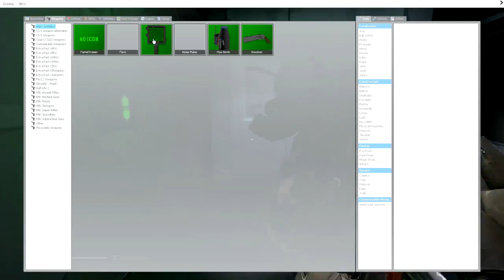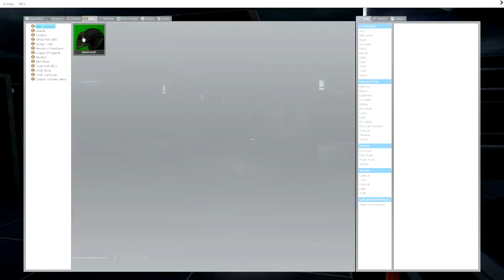Gmod: Alien Isolation Map w/Jack and Nazza!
Skip to 7:15 if you wish to see the alien in action, everything prior is just really us looking around the map.

The Alien NPC itself has custom death scenes for the player and can enter through the vents and actually reacts if the flamethrower SWEP is used, this is pretty cool, also the map has a neat ambiance too.

Hope the actual Sevastopol Station comes out soon.